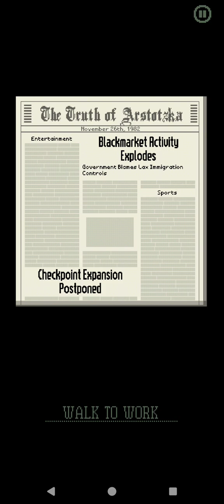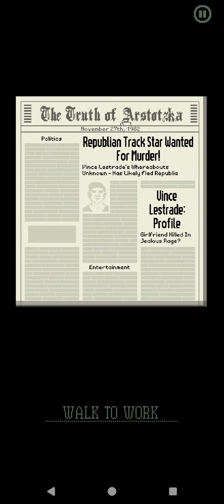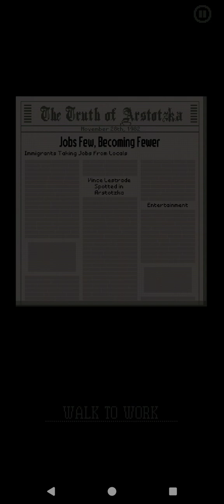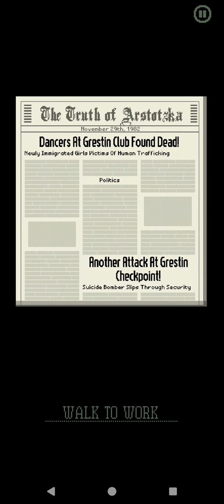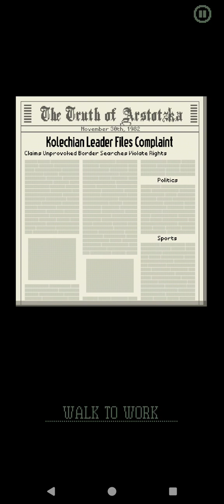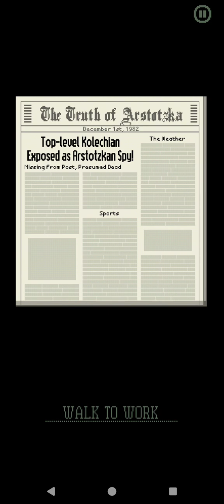Killers, Terrorists And A Cult? Border Security Upgrades - Papers, Please Ep. 2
Formula 1 news and content
 @Driver61  @Formula1  @thejoshrevell  ‎@Matt Amys  @mattp1tommy  @WeAreTheRace  @WTF1official

NASCAR news and content
 ‎@Black Flags Matter  ‎‎@KKB  @MMCS  @NASCAR  @NASCARonFOX  ‎@NASCAR-Xtra  ‎@NFJJ  @thesnakesportstalkshow

Racing Game content
 @aarava  @_AAR  @AR12Gaming  @BlackPanthaa  ‎@TheBoss Gaming   @CamodoGaming  @CaptainPeanut  @CarMighty  @car_pal  ‎@coolkidfrmbx  @diime02  @EvlRabbit07  @FiremonkeysTV  @Turn10Studios  ‎@f1elly  @Goosiest  @GRANTURISMOTV  ‎@Hypekidracer  @JackUltraGamerr  @Jimmy_Broadbent  @jimmybroadbent2  ‎@Joseph86__  @KuruHS  ‎@Matt212  ‎@MuYe   @NeedforSpeed  @NEEDFORSPEEDX  @Neilogical  @NFSTarTon  ‎@Porsche Princess  @Quadrant  @SHDWSKII  ‎@Shinyodd   @TheSLAPTrain1  @SoundheadEntertainment  ‎@Super GT  @TRNSPRTR

 @abgaminglive  ‎@AiminOC  @Angie Gonzalez  @AuthenticallyAnais  @AzzyLand  @BattleRoyaleJokes  ‎@BLACKSTORM MOBILE GAMING  ‎‎@CityPlannerPlays  @Codemasters  ‎@CodeMiko  ‎@CoryxKenshin  @DarkTaurus  @Dawko  @dgzeroes491 @dizisdomdadom6357 @dvfboirecordzltd.2326 @FNG  @GameTheory  @Gamology  @GrayStillPlays  @iHasCupquake  @imlovelylo  ‎@inwinterswoe @IShowSpeed  @jacksepticeye  @Jelly  @JustGaming1313  @kwebbelkop  @Kwotee  @LazarBeam  @markiplier  @Mrmoney737 @NeebsGaming  ‎@Ninja  ‎@Nintendo of America  @PewDiePie  ‎@PlayStation  @RealCivilEngineerGaming  ‎‎@TheRealGMat  @SEGA  ‎@Send Noobs  @skruffykyle1163 @SLAPGaming  ‎@slater  @slogo  @SSSniperWolf  @theftking  @Top10GamingChannel  ‎@Total Gaming  ‎@Xbox  ‎@Zerkaa  ‎@01_Cloudy